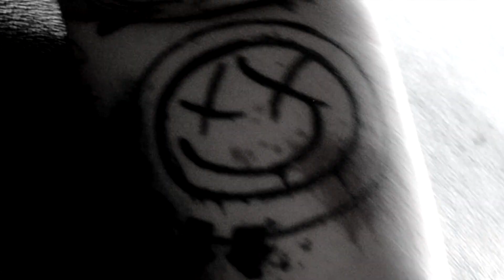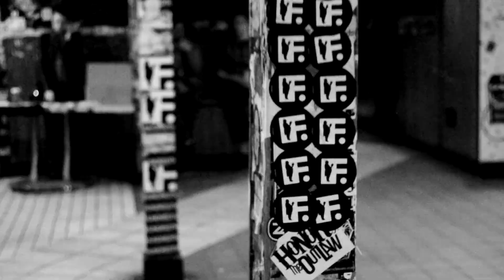"Wake Up" - The Long Run [Official Music Video]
Official Music Video for The Long Run's "Wake Up".
Produced and created by Lucid Icon Productions.

Directed by: Morgan M Barajas